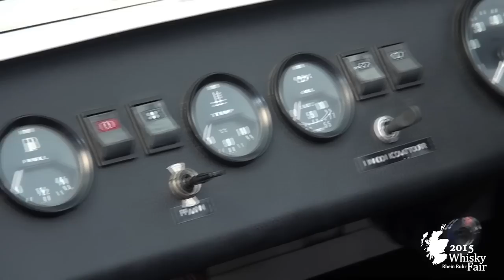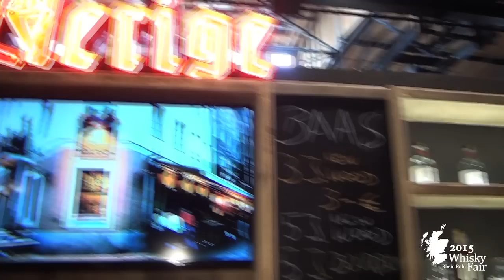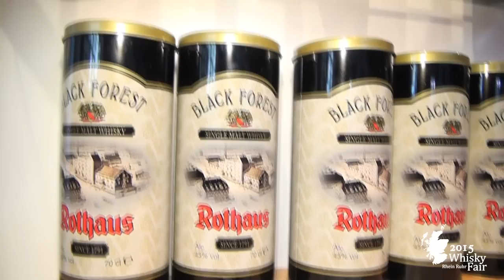"Whisky Fair Rhein Ruhr 2015", Classic Remise Düsseldorf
Nach dem Starterfolg des Erstlings im letzten Jahr fand die Messe nun an gleich zwei Tagen statt. Das Interesse war überwältigend, die Besucherzahlen liessen nichts zu wünschen übrig. Auch die Händler waren mehr als zufrieden. Einer Wiederholung im kommenden Jahr steht nichts mehr im Wege.